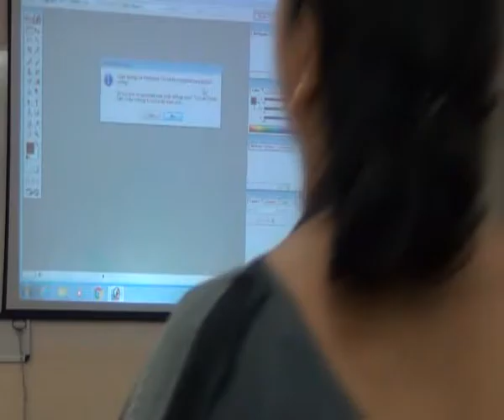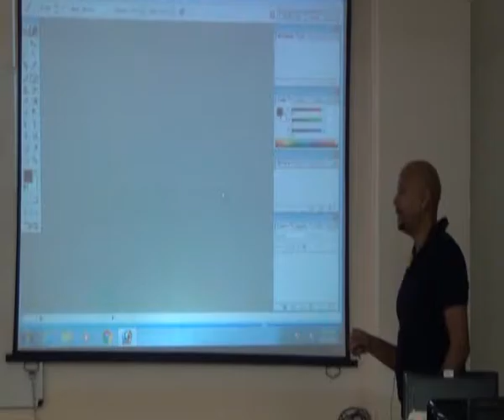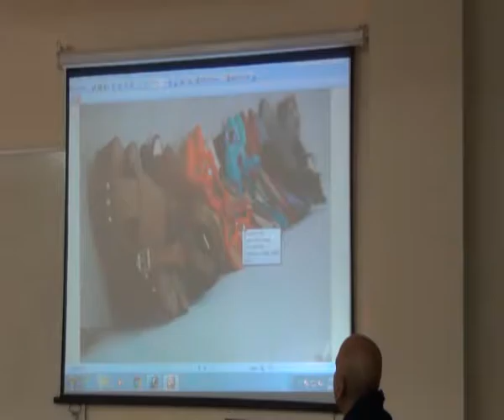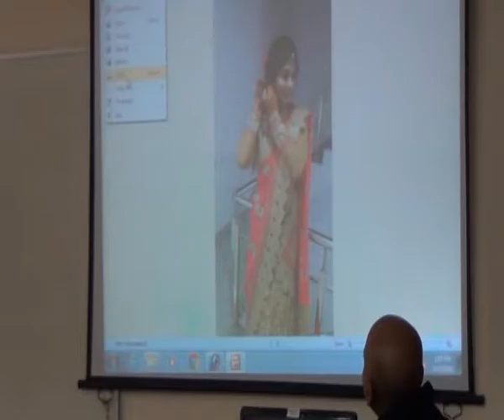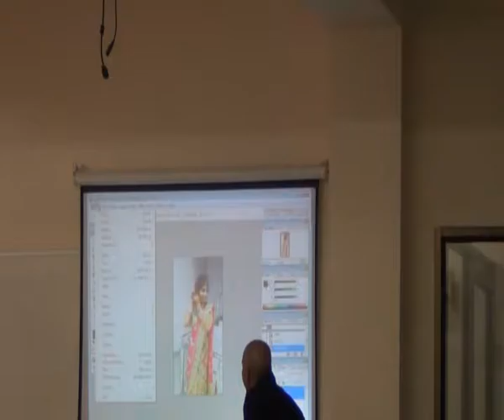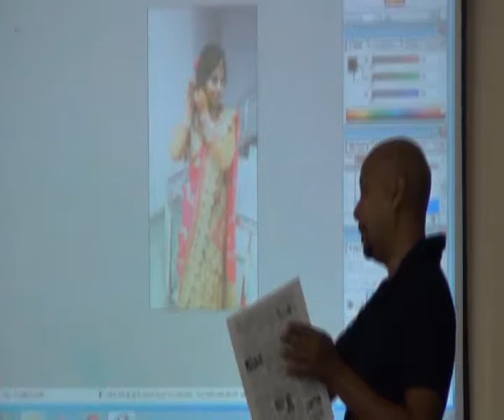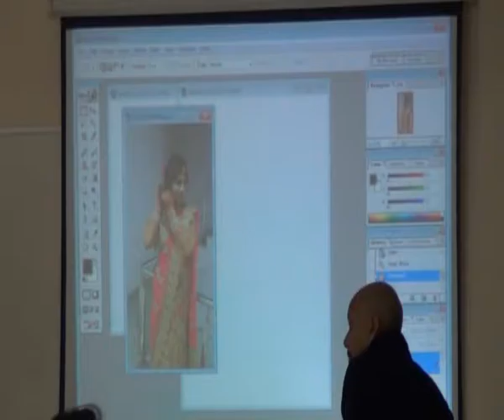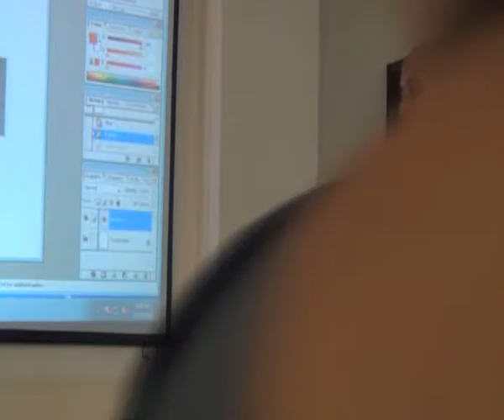Annual Fest "Cosmos 2016": part 9